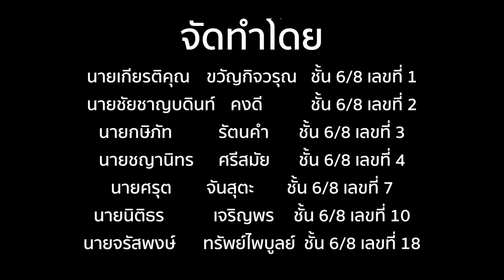ชักโครกควบคุมจากระยะไกลผ่านอินเตอร์เน็ต